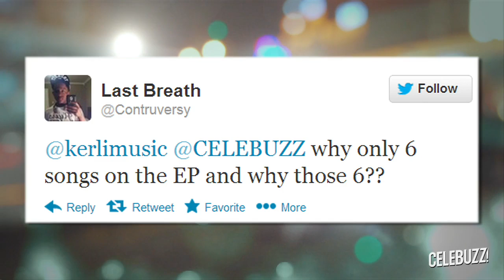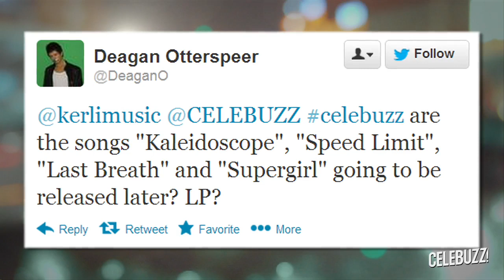Kerli - Talks About Her New Music... And Those Leaked Songs